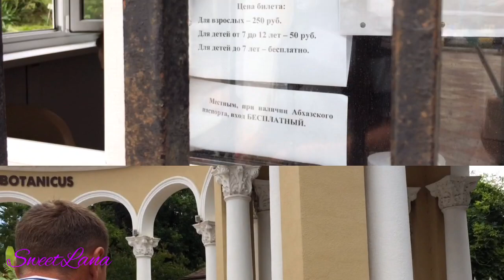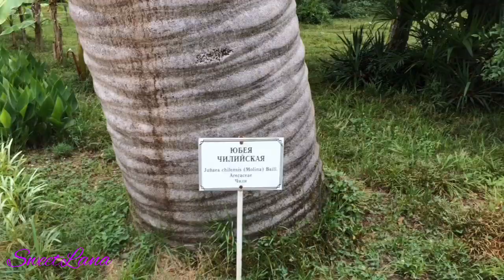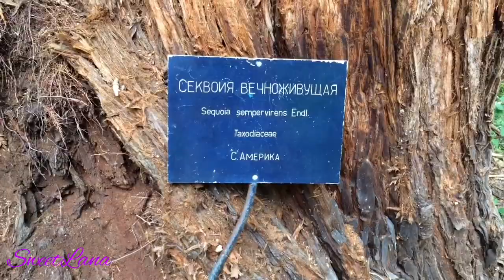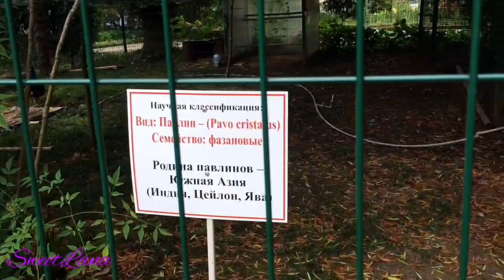АБХАЗИЯ Сухум-Ботанический сад🌴☘️🌳 Abkhazia, Sukhum, Botanical Garden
ВСЕМ ПРИВЕТ!!!